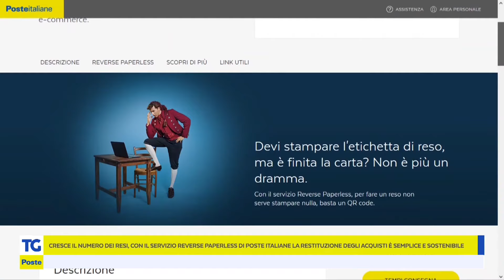Poste Italiane: soluzioni sostenibili per i resi degli acquisti online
eCommerce: nel 2023 il 68,2% degli italiani ha fatto almeno un acquisto online. Con il crescere delle transazioni aumentano anche i resi che le soluzioni innovative di Poste Italiane rendono sostenibili.